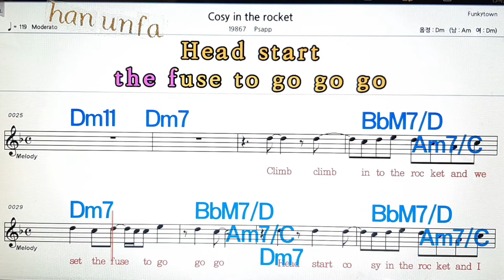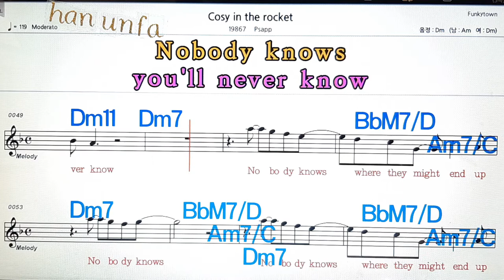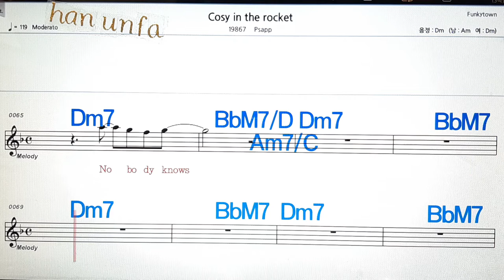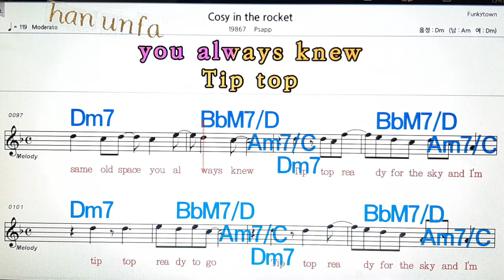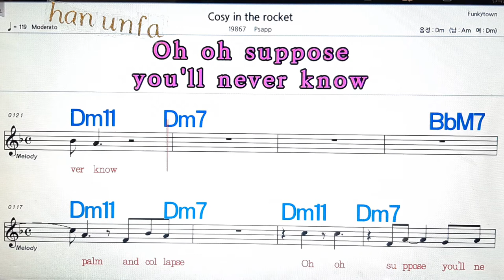Cosy in the rocket/psapp💋노래방, 통기타 , 코드 큰악보, 가라오케, 반주💖Karaoke, Sheet Music, Chord, MR